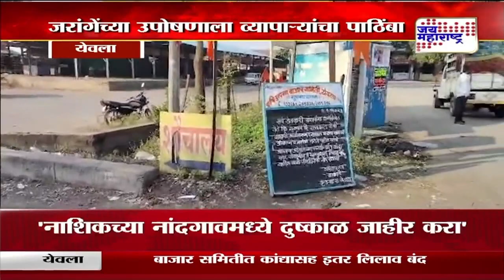Maratha Reservation । बाजार समितीत कांद्यासह इतर लिलाव बंद । Marathi News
येवला बाजार समितीत कांद्यासह इतर लिलाव बंद
जरांगेंच्या उपोषणाला व्यापाऱ्यांचा पाठिंबा